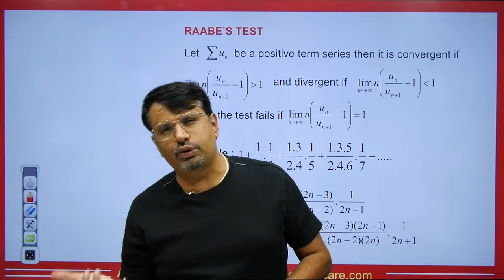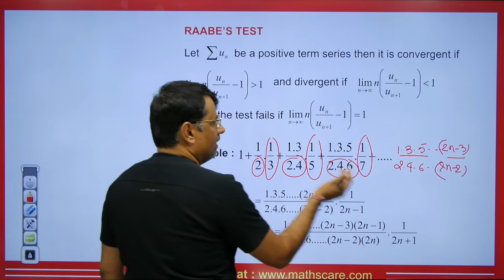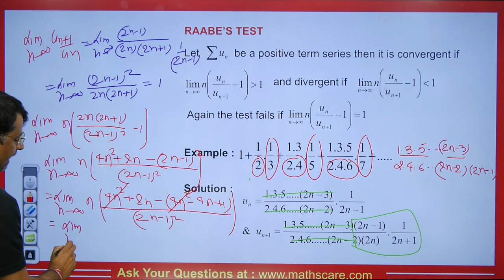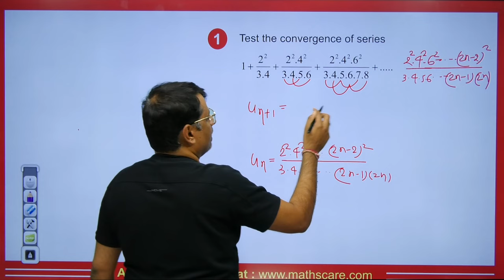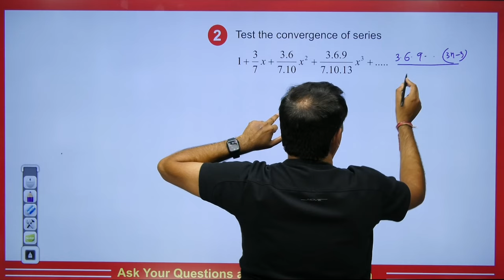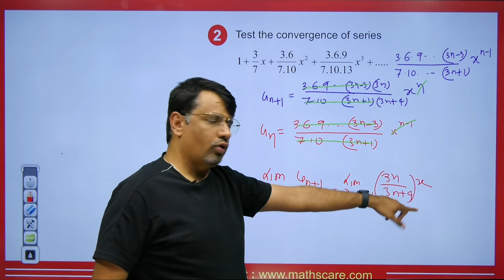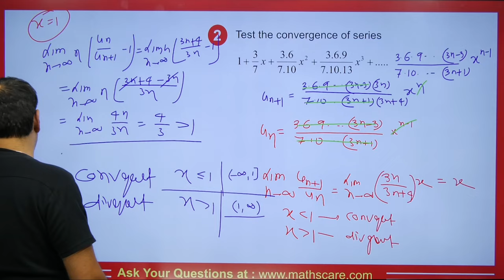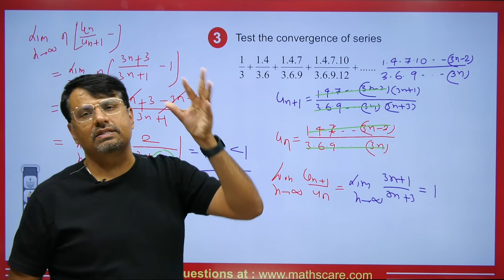Infinite Series - Raabe's Test for Convergence of Infinite Series | By Gp sir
This video lecture on Infinite Series - Raabe's Test for Convergence of Infinite Series | By Gp sir  | Examples | Definition With Examples | Problems & Concepts by GP Sir will help Engineering and Basic Science students to understand the following topic of Mathematics:

1. What is Infinite Series?
2. Raabe's Test for Convergence of Infinite Series Concept and Overview.
3. This is helpful For CSIR NET, IIT-JAM, and GATE Exams.

⏱Time Stamp⏱
→0:00 - Introduction to video on Infinite Series - Raabe's Test for Convergence of Infinite Series | By Gp sir
→1:00 - Concepts on Raabe’s test| Infinite Series - Raabe's Test for Convergence of Infinite Series | By Gp sir
→2:18 - Eg 1 on Infinite Series - Raabe's Test for Convergence of Infinite Series | By Gp sir
→6:35 - Q1 on Infinite Series - Raabe's Test for Convergence of Infinite Series | By Gp sir
→11:00 - Q2 on Infinite Series - Raabe's Test for Convergence of Infinite Series | By Gp sir
→15:53 - Q3 on Infinite Series - Raabe's Test for Convergence of Infinite Series | By Gp sir
→19:04 - Question for comment box on Infinite Series - Raabe's Test for Convergence of Infinite Series | By Gp sir
→19:16 - Conclusion of the video on Infinite Series - Raabe's Test for Convergence of Infinite Series | By Gp sir

Dr.Gajendra Purohit